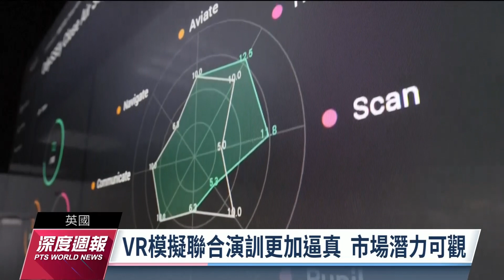各國軍警引進VR模擬演訓 省錢省事又減碳｜20230325 全球現場深度週報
隨著網路雲端運算速度大幅提高，配合人工智慧AI的發展，虛擬實境從民間到軍事，應用範圍也不斷擴大。許多國家的軍警單位，紛紛引進VR作為訓練方式；操演的環境，也逐漸演變為各軍種整合在同一個環境下。